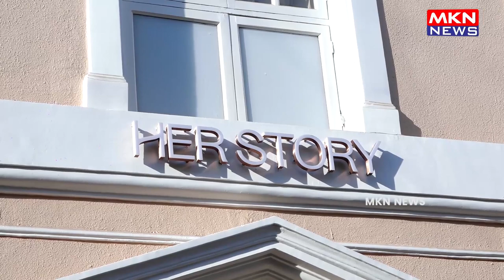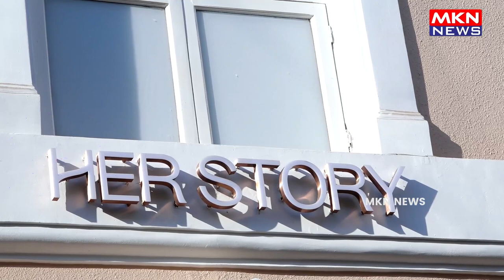TWINKLE KHANNA LAUNCH HER NEW BRAND JEWELLERY COLLECTION AT HER STORY JEWELS, KALAGHODA